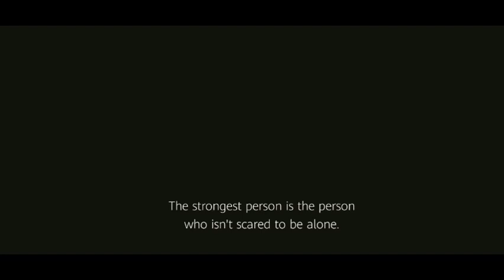UNSAID WORDS : Dark nothing to be afraid of